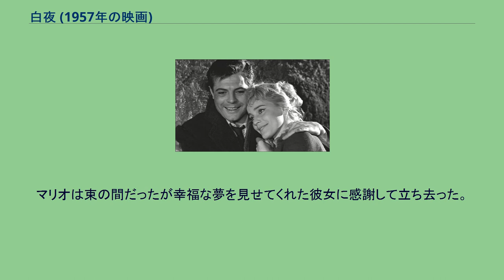白夜 (1957年の映画)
フョードル・ドストエフスキー原作の映画作品
ニーノ・ロータの作曲映画
『白夜』（びゃくや、イタリア語: Le notti bianche / フランス語: Nuits blanches）は、1957年公開のイタリア・フランス合作映画である。
監督はルキノ・ヴィスコンティ。
モノクロ、ビスタサイズ（1.66：1）、102分。
原作はドストエフスキーによる同名の短篇小説。
ヴェネツィア国際映画祭で銀獅子賞を受賞した。
イタリアのある港町の夜更け。
転勤して間もないマリオ（マルチェロ・マストロヤンニ）が歩いていると、橋の上で泣いている若い女（マリア・シェル）を見かける。
警戒する彼女に声をかけて半ば強引に家まで送り届けると、翌晩おなじ場所で会う約束をとりつけた。
次の晩、彼女はマリオを見かけると逃げ出してしまう。
気分を害したマリオに、彼女は訳を話し始めた。
彼女はスラブ系で名をナタリアといい、用心深い盲目の祖母と暮らしていた。
ある日、家にやってきた若くはないがハンサムな下宿人（ジャン・マレー）と恋に落ちる。
しかし男は1年後に戻ると言って出て行ってしまう。
それから1年たち、橋の上で彼の帰りを待っていたのだが、既に戻っているはずの男が現れることはなかった。
ナタリアはマリオに手紙を渡し、彼に届けてくれるように頼むが、マリオはその手紙を破り捨ててしまった。
次の日、ナタリアを避けながら町を歩いていたマリオだったが、彼女に見つかってしまう。
手紙が渡されたものと思い込んでいたナタリアは終始浮かれ調子で、マリオとダンスをして楽しんだが、10時になると約束の場所へ駆け出してしまった。
絶望したナタリアにマリオは自分の気持ちを打ち明け、2人の間には愛が芽生えつつあったが、明け方、橋の上には男の姿があり、ナタリアは「自分の気持ちを欺けない」と言って駆け出してしまう。
マリオは束の間だったが幸福な夢を見せてくれた彼女に感謝して立ち去った。
※括弧内は日本語吹替（初回放送1964年10月26日『テレビ名画座』）